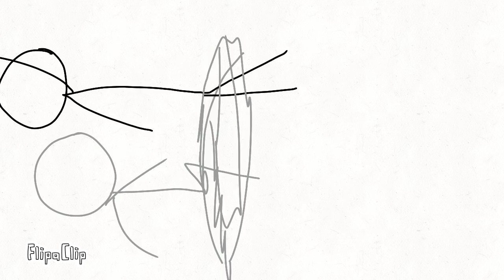Elementallics Episode 5: The Battle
After the events of the battle, the Elementallics just wanna relax. That's why we are making a series of Elementa-Shorts! In the next vid, you will get to comment an element and the one that gets the most likes will win!